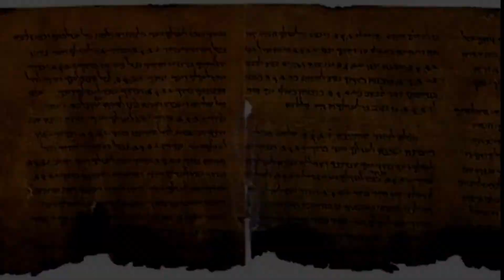PORQUE LUCIFER FOI EXPULSO DO CÉU?/ COMO LÚCIFER FOI EXPULSO DO PARAÍSO E TRANSFORMADO EM SATANÁS?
COMO LÚCIFER FOI EXPULSO DO PARAÍSO E TRANSFORMADO EM SATANÁS?? - A Revolta dos Anjos

historias bíblicas

Lúcifer almejava o trono de Deus e, depois de tentar se rebelar, é expulso dos céus com os anjos que o apoiavam. Os anjos caídos são chamados de demônios. Sua queda traz grande destruição à Terra e, então, se inicia uma grande escuridão.

QUER MUDAR DE VEZ A SUA VIDA? SÓ DEPENDE DE VOCÊ